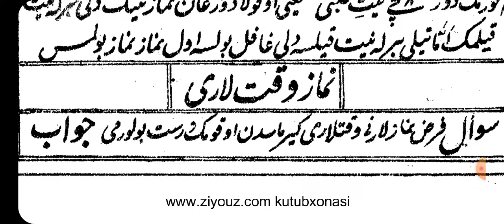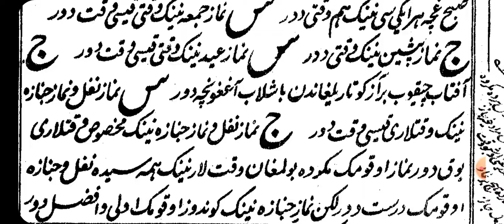Ibodati_islomiyya_Namozning_vaqtlari. Ибодати_исломия_Намознинг_вақтлари.